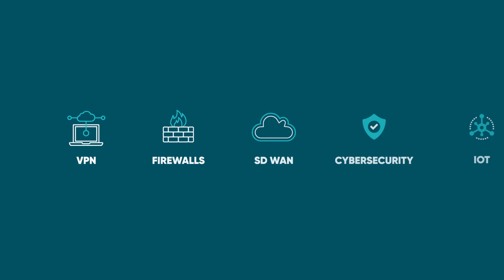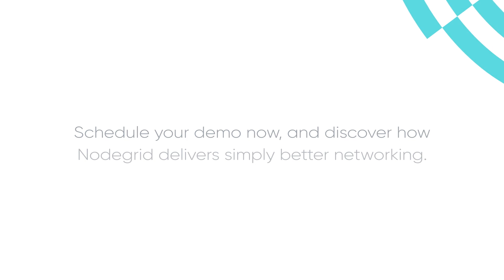Your SD-Branch Network Infrastructure Platform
Looking to protect your branch networks from business disruptions?
Reshape the way you control your entire network infrastructure with one powerful solution that brings cloud-based flexibility on a single management platform, with a 360-degree network view, including all your most remote branch locations.

Nodegrid’s SD-Branch platform -- a new, better, and more secure way to deploy, manage, and maintain your network from anywhere.